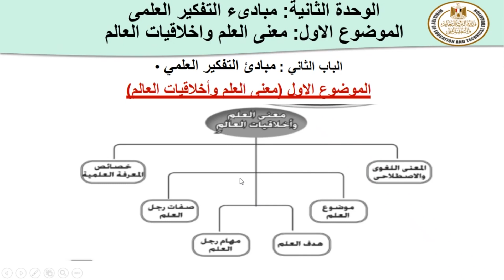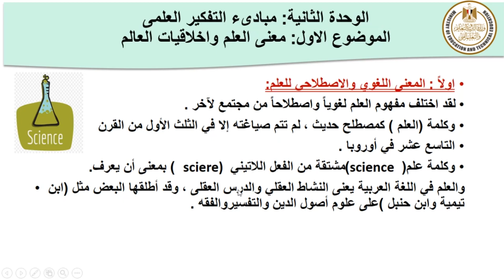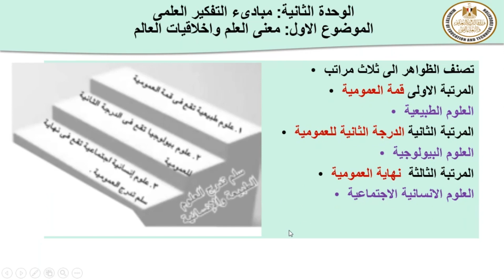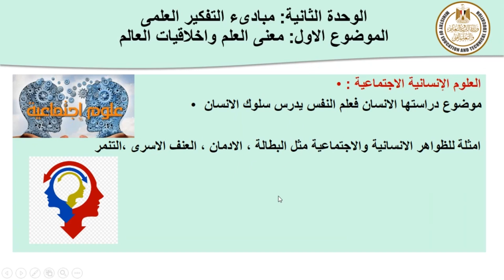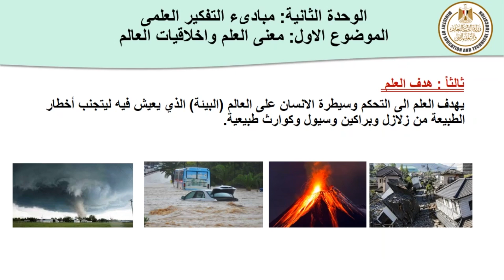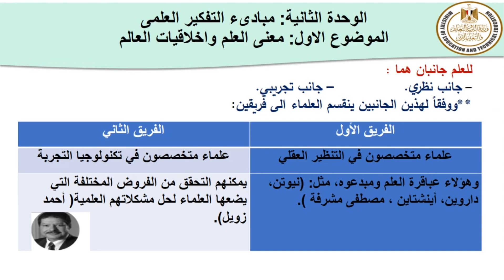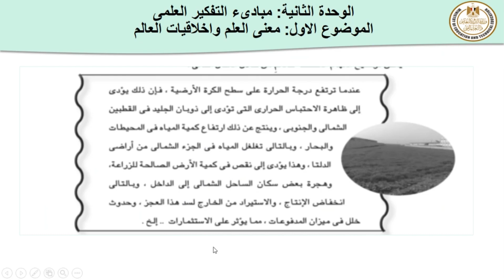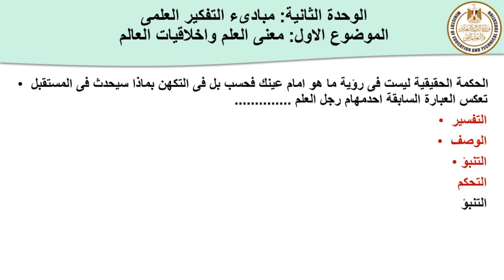فلسفه 1ث معنى العلم واخلاقيات العالم